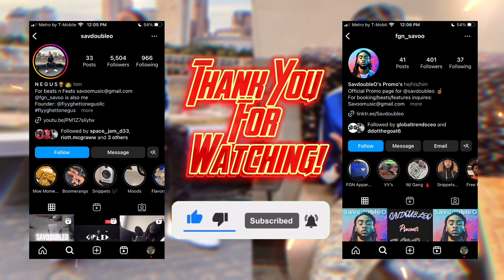Quick Input On Funny Marco Herbo Situation 🗣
Make Sure Yall Pressing That share and button on every vid man .. letskep the numbers building! I LOVE YALL 🤞🏾💙